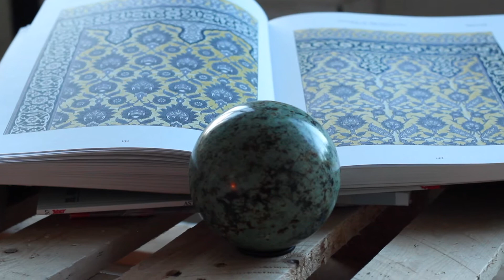Elise van Meene - The Art Of Surrender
Intimate portrait of artist Elise van Meene.
Take a look in her world.

Video and edit by Dorenda Verhaegen

If you share, please use my name.